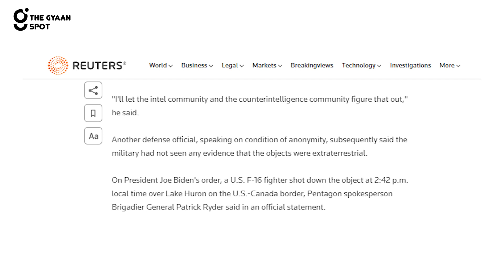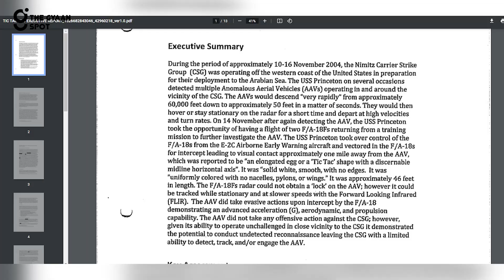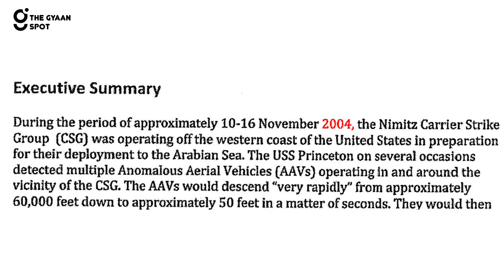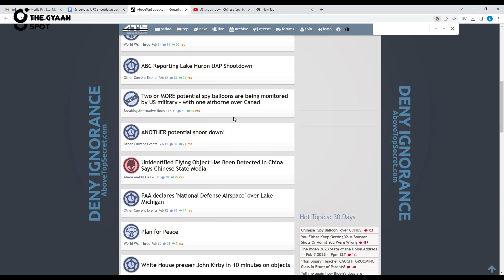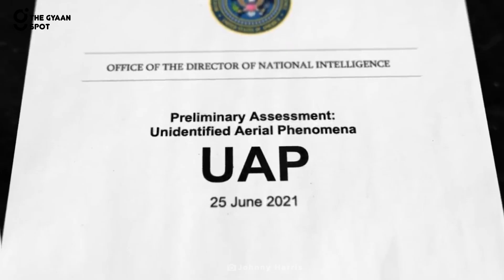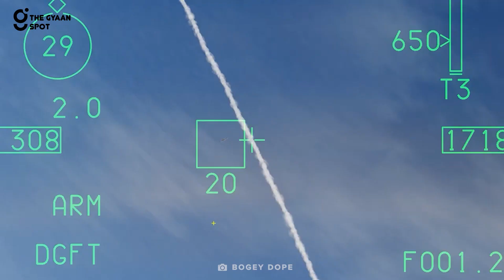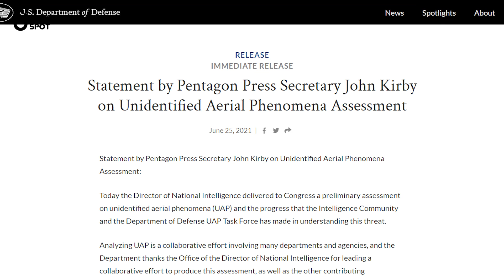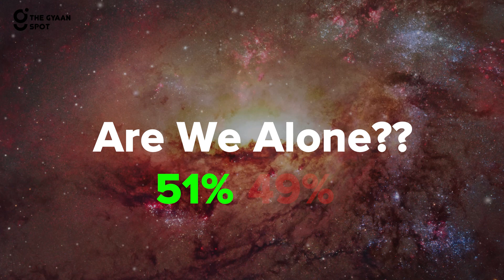Watch Before They DELETE This.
The US Downs Another UFO? It has begun! Recently, the United States took down a Chinese balloon, and if you think about it, this is not a decision taken by the government to demonstrate their power, it is rather strategy that the US has been using for decades now.
And if we look at history, the shooting down of the Chinese balloon is a setup for an outbreak of a barrage of UFO sightings.